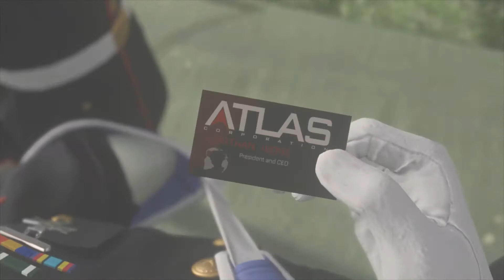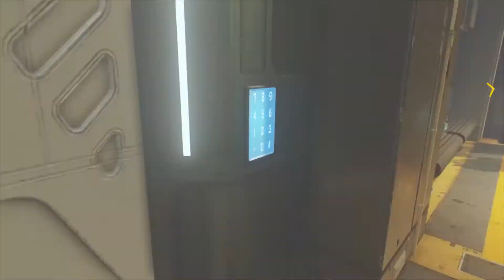Call of Duty Advanced Warfare 🧨🧨 MISSION 2 THE ATLAS 🧨🧨 full Gameplay in HD (1080p).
Call of Duty Advanced Warfare Walkthrough Gameplay Part 1 includes Campaign Mission 1: Induction of the Single Player Campaign for PS4, Xbox One, Xbox 360, PS3 and PC. This Call of Duty Advanced Warfare Gameplay Walkthrough will include a Review, Intel, Exo Survival, Exoskeletons, Weapons, DLC, all Single Player Campaign Missions and the Ending.